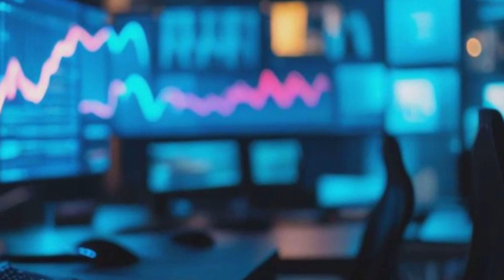Unlock Your Inner Genius with Genius Wave: Discover Thomas Edison's 7-Second Brain Trick!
🌊 **Explore the Genius Wave Experience**:
Ready to unlock your full potential and elevate your intelligence and creativity? Look no further than Genius Wave, crafted by MIT-trained neuroscientist Dr. James Rivers. This powerful package includes a 7-minute audio file and supplementary eBooks, meticulously designed to awaken your inner genius and boost your cognitive abilities.

🚀 **Transform Your Mind**:
Join over 19,300 Americans who have cleared mental fog and harnessed the full power of their minds with Genius Wave. Dr. Rivers' groundbreaking program helps people from all walks of life tap into their hidden genius and unleash a torrent of cognitive energy.

🧠 **Discover Thomas Edison's 7-Second Brain Trick**:
Unlock the secrets of genius with Genius Wave. Discover the incredible power of Thomas Edison's legendary 7-second brain hack. Through immersive audio experiences, insightful reviews, and enriching bonus content, embark on a journey of self-discovery and intellectual enhancement like never before.

🎧 **Immerse Yourself in Genius Wave's Components**:
- Genius IQ CD
- Enlightening Reviews
- Empowering Audio Sessions
- Fog-Lifting Insights
- Rave Reviews on Cognitive Power
- The Transformative 7-Second Brain Ritual
- Unveiling Edison's Genius Hack
- Meet Dr. James Rivers
- Elevate Your IQ with Genius Wave
- NASA-Endorsed Brain Boosting Techniques
- Daily Rituals for Unparalleled Cognitive Enhancement
- Unlock Your Genius Potential from Home
- Harness the Power of Genius Wave Brainwaves

💡 **Embrace Your Brilliance Today**:
Don't let your genius lie dormant. Take the first step towards a brighter, more intellectually vibrant future by visiting the official Genius Wave With Thomas Edison's 7-Second Brain Trick and the revolutionary Genius Wave program, the extraordinary awaits.